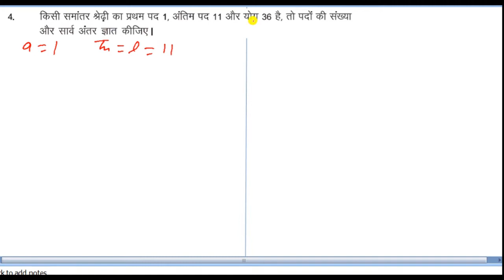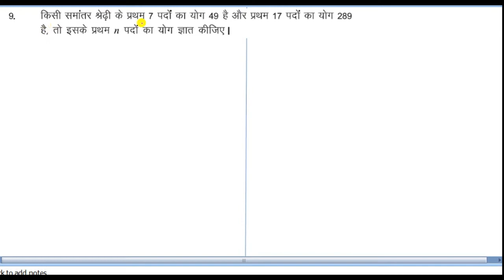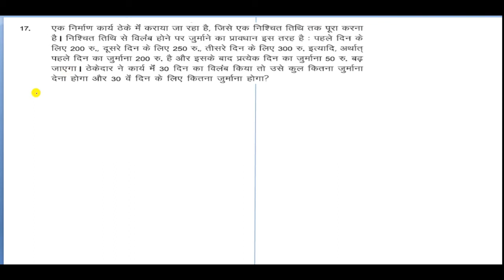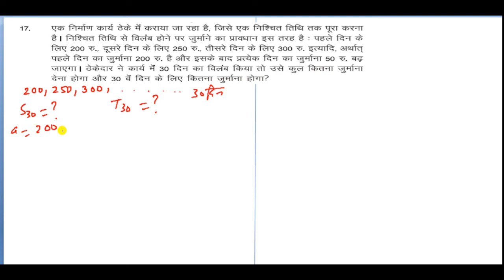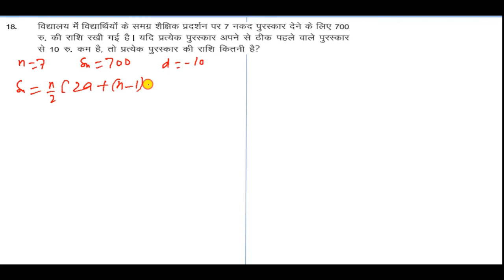कक्षा 10 गणित समांतर श्रेणी द्वितीय भाग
इस भाग में समांतर श्रेणी के योग फल के सभी प्रश्नों को हल कर सकेंगे